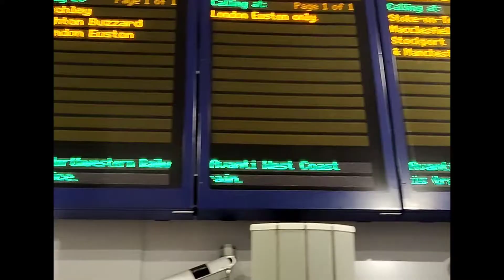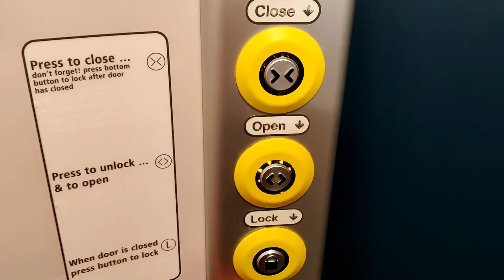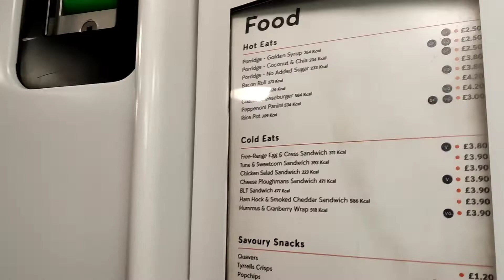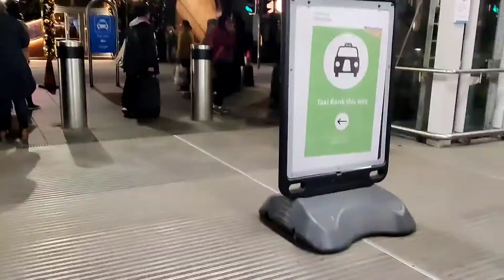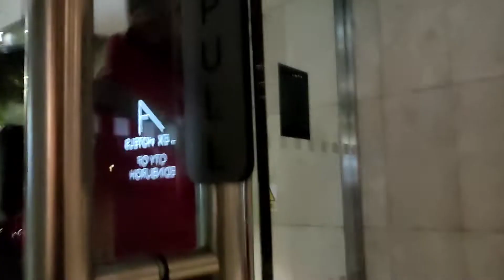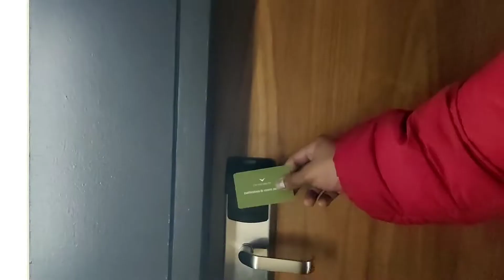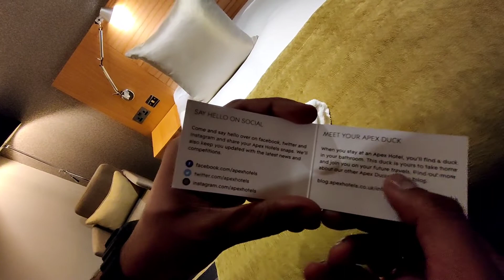Best Hotel in Edinburgh, Scotland🏴󠁧󠁢󠁳󠁣󠁴󠁿 For Couple and Family|| Apex Hotel Edinburgh|| Vlog - 77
Best Hotel in Edinburgh, Scotland🏴󠁧󠁢󠁳󠁣󠁴󠁿 🛏️ For Couple and Family|| Apex Hotel Edinburgh and Train Journey to Scotland from Milton Keynes 🚂 ||
🛏️ Hotel  - Apex City of Edinburgh Hotel ( 4-star Hotel

📍Location - 61 Grassmarket, Edinburgh EH1 2HJ

    This contemporary hotel is a 7-minute walk from Edinburgh Castle and a 9-minute walk from Edinburgh Waverley train station.

Check-in time: 14:30
Check-out time: 11:00

Popular amenities
Wi-Fi
free
Air conditioning
Breakfast
Parking

For More Details and information Visit Web site